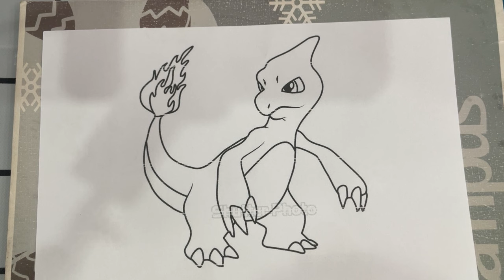Complete the picture of the fire dragon level 2